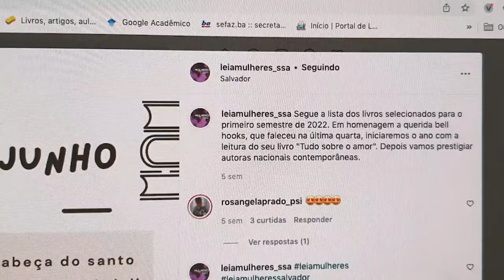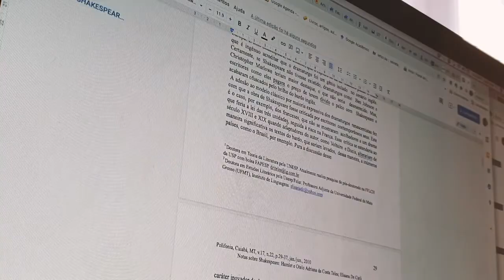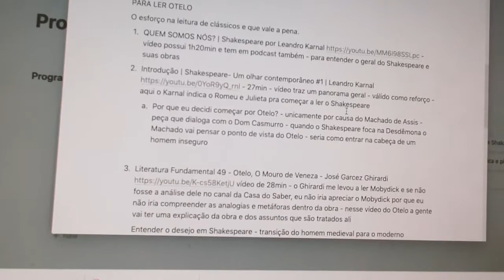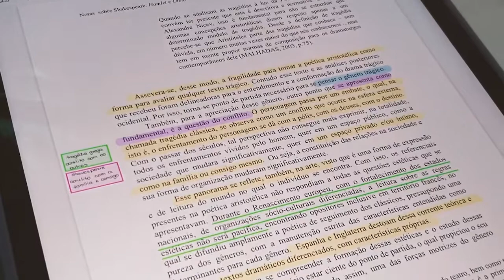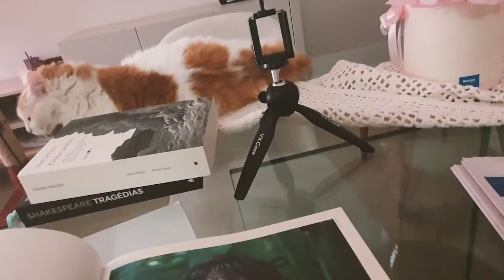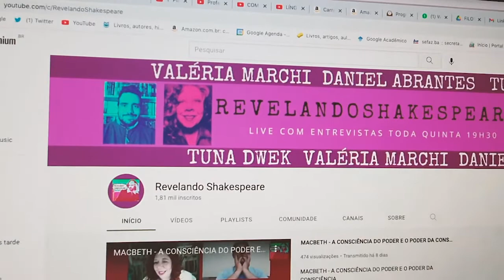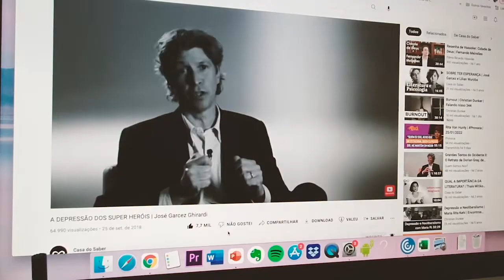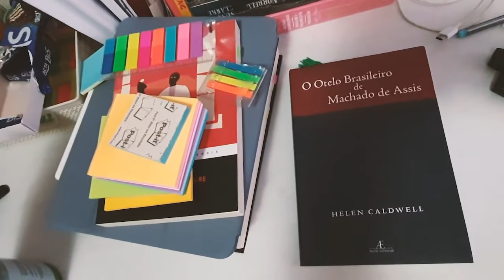VLOG: Shakespeare acabou dominando | CCL VLOG 015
♥ Primeiro VLOG de 2022 cheio de dicas. Olha aqui...

REFERÊNCIAS DO VLOG:

Leia Mulheres Salvador: @leiamulheres_ssa

Livro: Do Contrato Social do Rousseau

Artigo: Notas sobre Shakespeare: Hamlet e Otelo Adriana da Costa Teles; Elisana De Carli

Sobre o curso sobre o romance "O estrangeiro", de Albert Camus com professor Flávio Vassoler: flavioricardovassoler.

[SEMANA (A)NORMAL 2022] AULA 1: Ciclo da vida - do vir ao partir: um convite ao pensamento crítico. do canal da Maria Camila

Livro: Ascensão e queda de Adão e Eva de Stephen Greenblatt

Livro: Otelo e o box de Shakespeare

VINHETA por Aurora Lins @auroralins1

●▬▬▬▬▬★ ● LINKS ● ★▬▬▬▬▬●

Hype: Chuva de comentários positivos